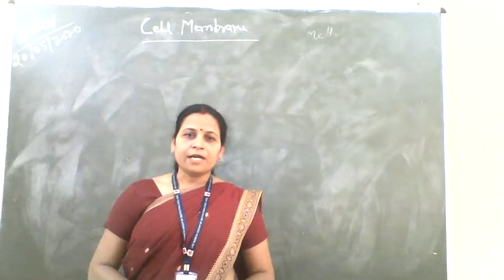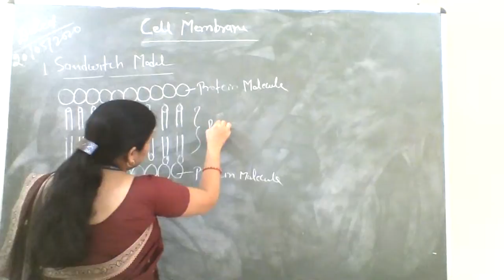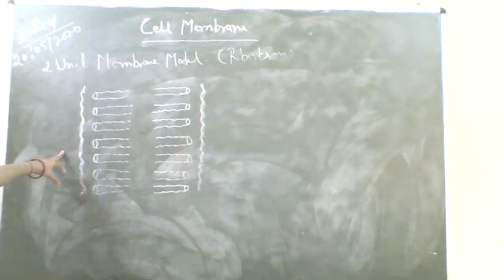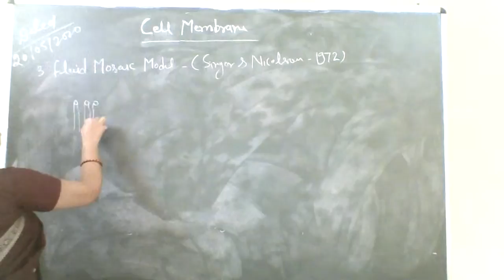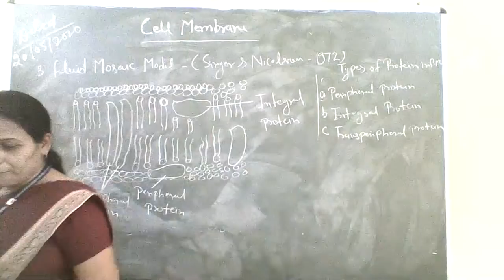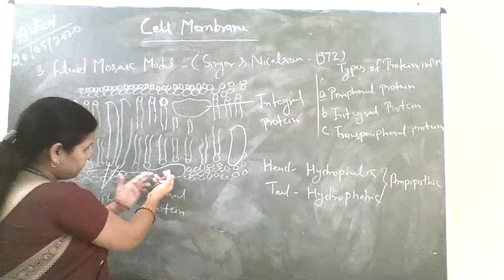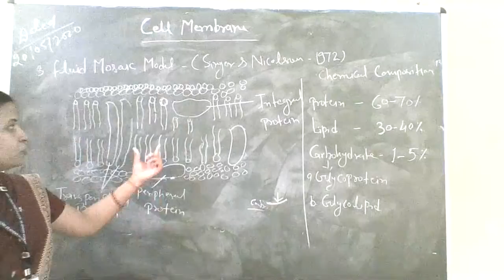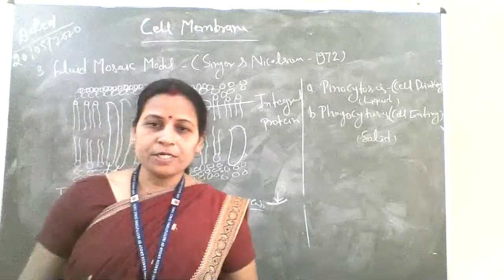B.Sc.3rd year ( Botany ) Topic:- Cell Membrane By:-Seema Shrivastava